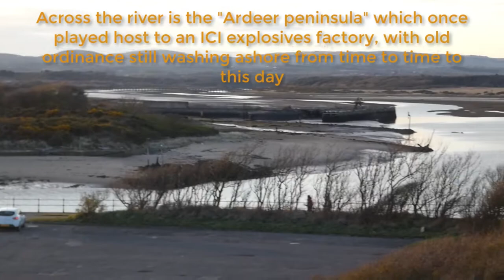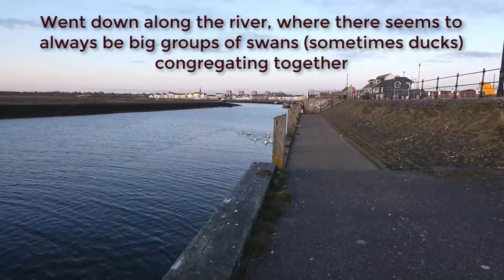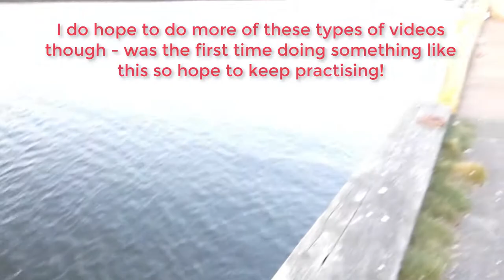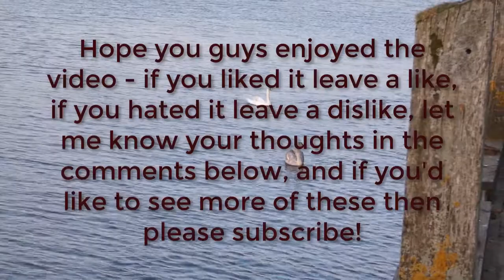Photo Shoot #1: Irvine Harbour - A Short Tour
Join me as I break out my camera that I haven’t used in a while, and take some videos of local landmarks and wildlife in Irvine Harbour.

Also I’m hoping to do more of these, hence the title “Photo Shoot”. It isn’t the best title considering I didn’t actually take any still photos, but I’m obsessed with putting things into series’ and it sums up the jist of what these videos will be: going out to places with the camera and seeing what awesome things we can get photos and videos (mostly videos) of.

Anyway, it’s not amazing, but as with everything in this channel, I like to try things out and get better at them over time.